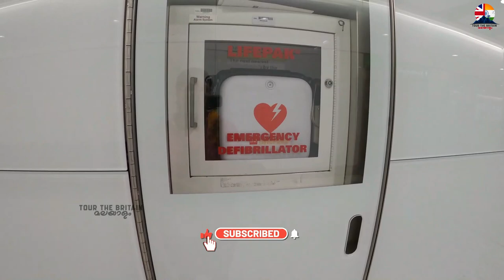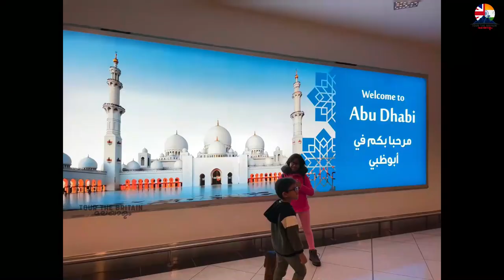London - Abu Dhabi Holidays ll Tour the Britain Malayalam ll Manu Joseph ll Travelling with Family